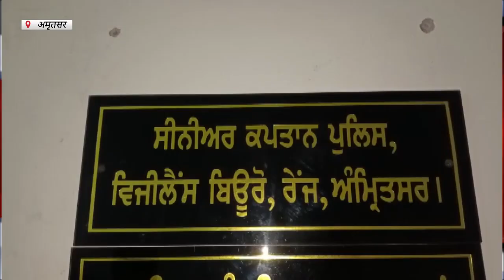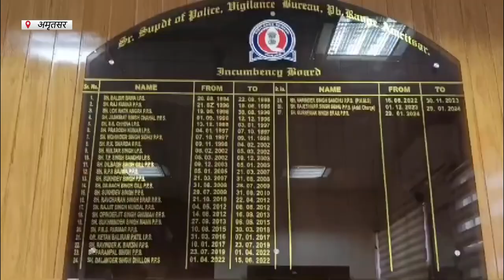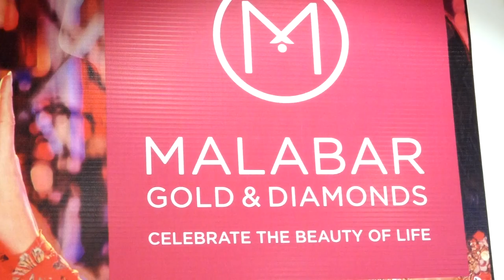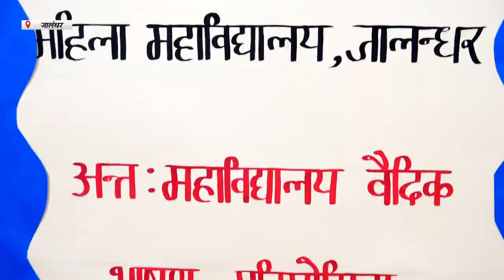Hulchul Prime Bulletin | 27 Feb 2024 | Hulchul Tv